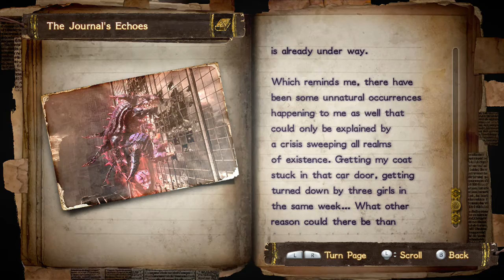Bayonetta 2 playthrough pt31 Chaos Witch Quelaag ???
Bayonetta 2 playthrough on the Wii U
with no live commentary